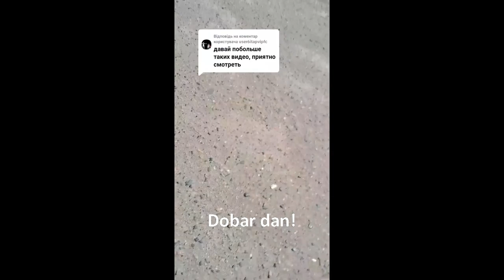Kursk: Prijateljski razgovor ukrajinskog vojnika sa lokalcima ruske Sudže koji pljačkaju prodavnice.